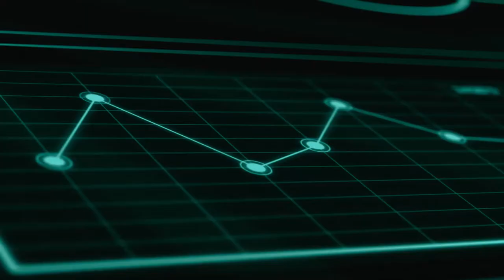GOLD STATUE (Nigeria short action film) @ogasabinus @BrodaShaggi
Gold statue is a Nigeria short action movie. The full story will be coming out in episodes.